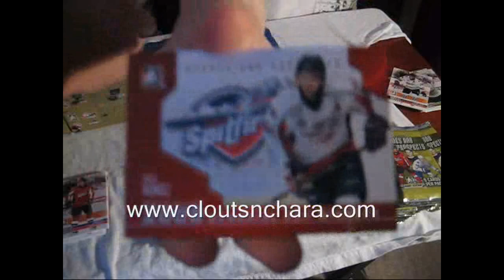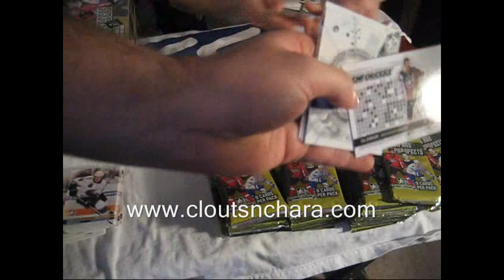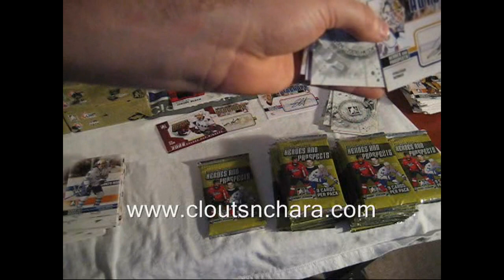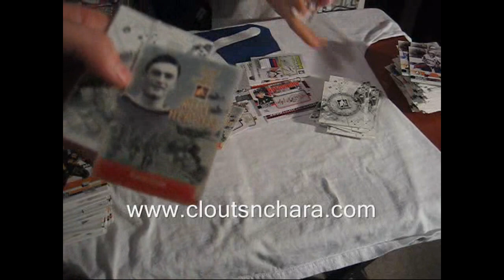DrCanada's 09-10 ITG Heroes and Prospects Hobby Case Break Boxes 1 and 2 by Cloutsnchara